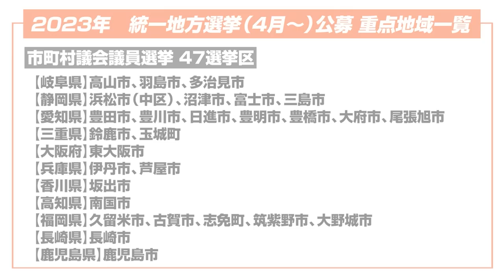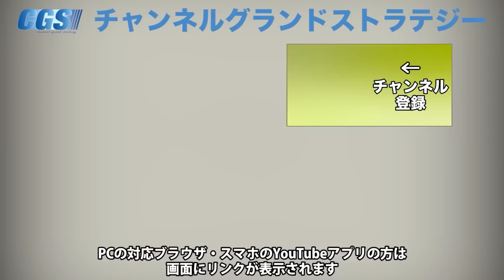吉田茂はマッカーサーに絶対服従だった!?自立する意思を失った日本【CGS 山岡鉄秀 日本人のための情報戦 第23回】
新番組「日本人のための情報戦」。講師は山岡鉄秀さんです。
今回は、「当事者のジレンマ」という言葉についてをお話ししていただきました。

台湾有事が近づく中で当事者の一つになるかもしれない日本。
そうなった場合、今の防衛戦略や憲法で果たして国を守れるのでしょうか。

なぜ日本がアメリカから自立する事ができなくなってしまったのか。GHQ,のマッカーサーと吉田茂の関係性やなど戦後の事象を交えながら詳しくお話しいただきました。

◎参政党　２０２３年３月４日
★参政党 春のBAN政り★
政治資金パーティー申込み受付開始↓

■イベント

令和5年2月19日(日)【神谷宗幣 講演会in熊本】

令和5年2月23日(木・祝)【行くぞ統一地方選！参政党大阪支部　決起大会】

令和5年2月25日(土)【参議院議員神谷宗幣が倉敷・岡山にやってくる!!in岡山】

令和5年2月26日(日)【参政党タウンミーティングin軽井沢】